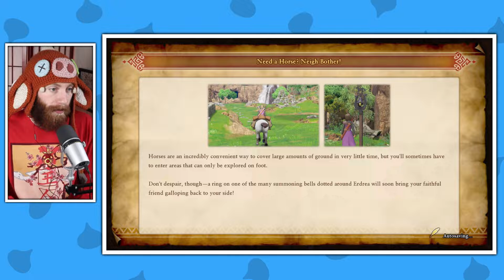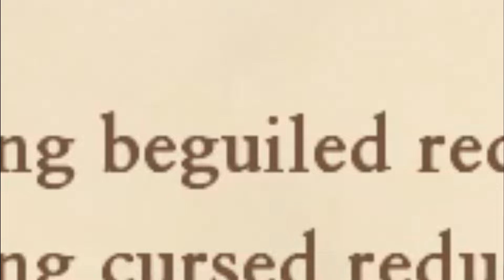Finally Leaving The Village. | Dragon Quest 11 [3]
The Dragon Quest 11 journey continues with us finally leaving the tutorial village and wondering out into the WILD

This is where I'll be more active and personal with more behind the scenes of the channel. Also with more interaction there, I'll be able to more things such as polls -- letting you Scrubs at home have more impact on the channel moving forward! -- Thanks for the support & Keep On Scrubbing!